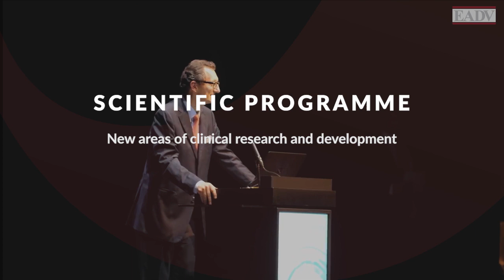EADV Madrid 2019